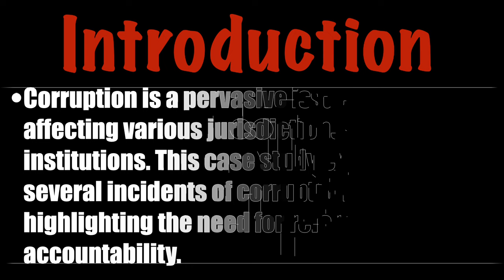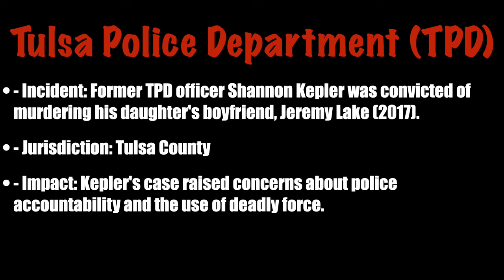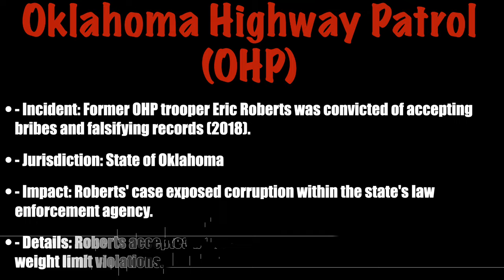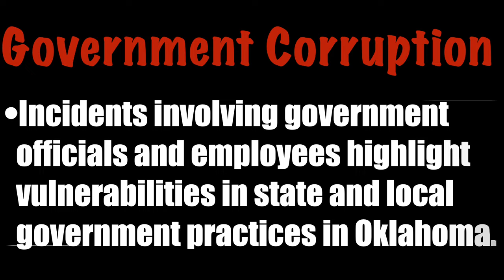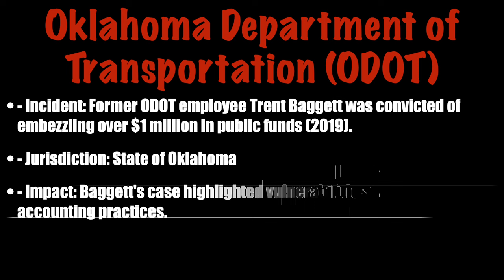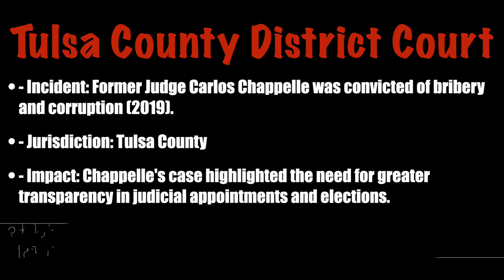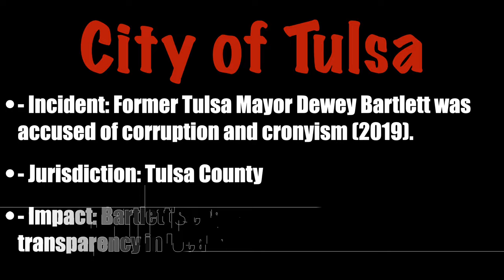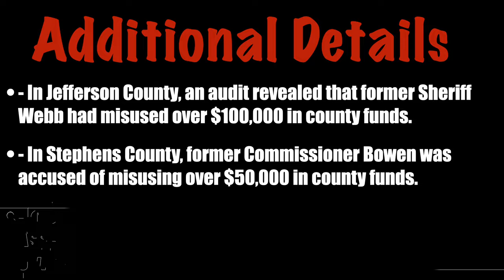The Scandalous Corruption of Oklahoma's Government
In this eye-opening video, we delve into the scandalous corruption that has plagued Oklahoma's government for years. Join us as we uncover the shocking truths behind public integrity failures and the critical need for greater transparency in the state's political landscape. From high-profile cases to systemic issues, we explore how these scandals affect the lives of everyday Oklahomans and what can be done to restore faith in public institutions. Don't miss this in-depth analysis that exposes the dark underbelly of governance in Oklahoma and highlights the importance of accountability. Tune in and learn how we can work together to fight corruption and promote a transparent government for all.